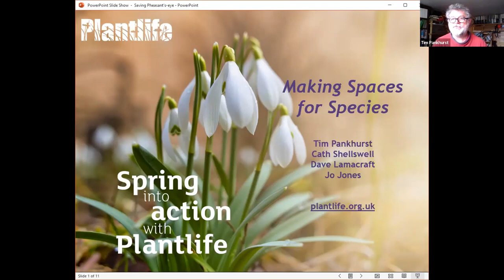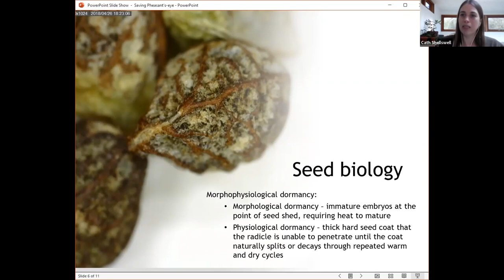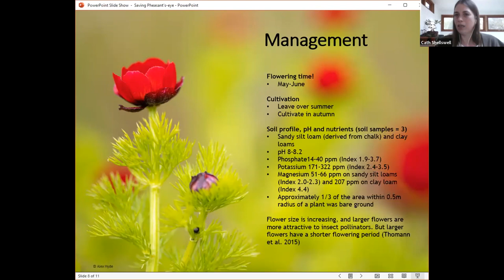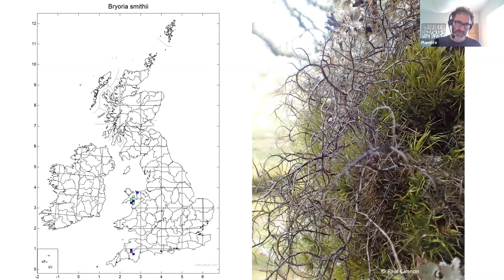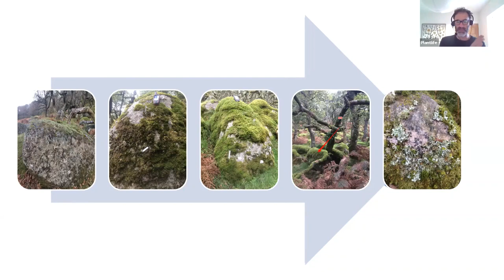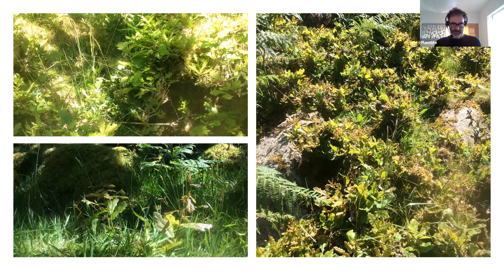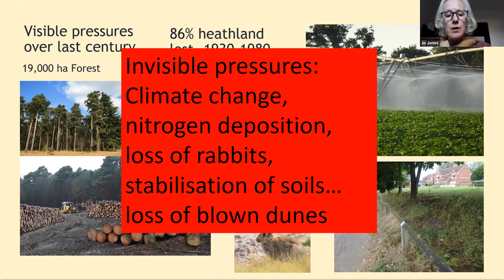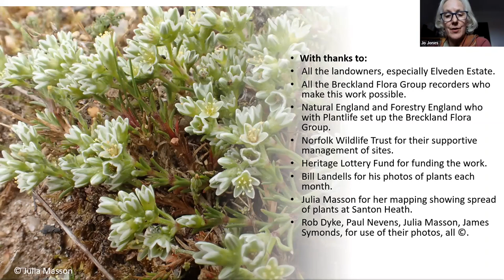Making spaces for species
Single species conservation focuses efforts around conserving our most rare and threatened wild plants and fungi. Plantlife's conservation experts will show how in woodland, arable farmland and the Brecklands, collaboration with partners is preventing species extinction.